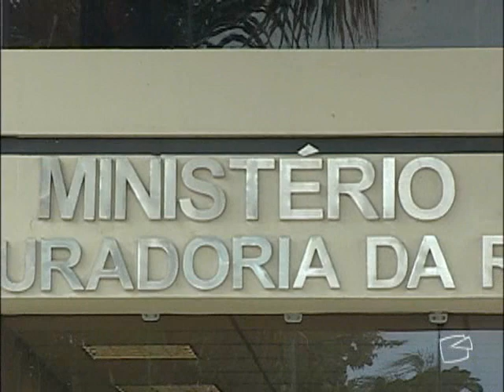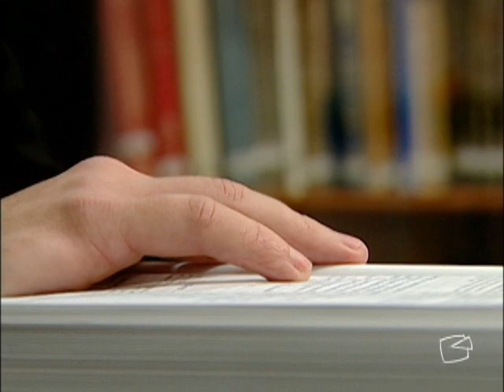Via Legal - Praia particular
No litoral de Pernambuco, um resort expulsou pescadores da praia, alegando que a área era de proteção ambiental. Caso foi denunciado e terminou com a condenação dos envolvidos

O uso do espaço público como propriedade particular, parece mesmo não ter limites. O absurdo chegou a uma das praias mais bonitas do litoral de Pernambuco. Juliano Domingues mostra o esquema montado por um empresário com a ajuda de funcionários públicos para impedir a presença de pescadores no lugar. Apenas os hóspedes de um hotel de luxo é que podiam curtir a paisagem.